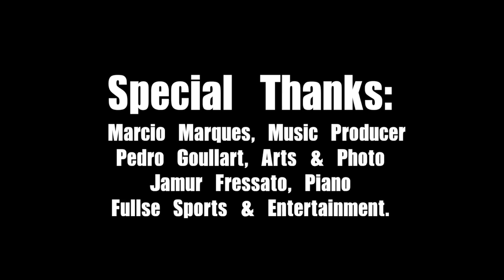Samba Gol - José Paulo - FIFA BRAZIL 2014 WOLRD CUP SONG, The official Familly Song